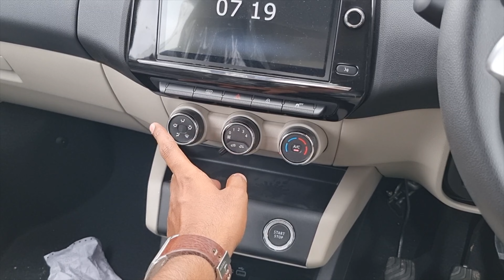Renault Triber RXZ 2024 Detailed Review | vikasvlogs11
The Renault Triber RXZ is the top variant of the Renault Triber, a sub-4 meter compact MPV (Multi-Purpose Vehicle) designed to cater to families and those who need versatile seating and storage options. Here's a quick overview of the key features and specifications of the Renault Triber RXZ:

Key Features :-

Engine: 1.0-liter 3-cylinder petrol engine
Power: Around 72 PS
Torque: 96 Nm
Transmission: 5-speed manual or 5-speed AMT (Automated Manual Transmission)
Seating Capacity: 7-seater (with a flexible seating arrangement, allowing for different configurations like 5-seater with extra luggage space)

Safety Features :-

Dual front airbags (driver and passenger)
ABS with EBD (Electronic Brakeforce Distribution)
Rear parking sensors and camera
Speed alert system
Seatbelt reminder for all seats

Infotainment :-

8-inch touchscreen infotainment system with Apple CarPlay and Android Auto
4 speakers + 2 tweeters
Steering-mounted audio controls
Comfort & Convenience:
Push-button start/stop
Electrically adjustable ORVMs (Outside Rear View Mirrors)
Cooled storage in the center console

Exterior :-

Stylish front grille with chrome inserts
Roof rails (with a load capacity of up to 50 kg)
Still wheels (15 inches)

Interior :-

Dual-tone dashboard
Modular seats (EasyFix system)

Dimensions :-

Length: 3990 mm
Width: 1739 mm
Height: 1643 mm
Wheelbase: 2636 mm
Ground Clearance: 182 mm

Mileage :-

ARAI-Certified Mileage: Approximately 18-19 km/l (varies depending on driving conditions and transmission choice)

The Renault Triber RXZ is known for its practicality, especially for large families, thanks to its spacious cabin and flexible seating. The top variant RXZ comes equipped with most of the features you'd expect in a compact MPV, making it a good value proposition in its segment.